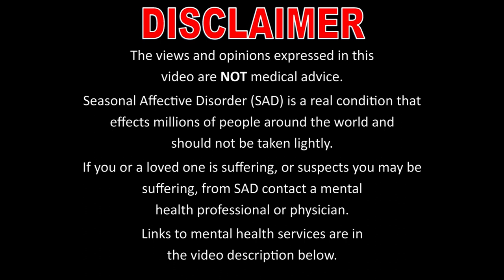Seasonal Affective Disorder with Sue Wiand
Join Sue Wiand as she discusses Seasonal Affective Disorder (SAD), possible remedies and ways to beat the winter.

If you or someone you know is suffering from, or thinks you may be suffering from SAD or any other mental health issues please seek help.

NY State Mental Health Crisis Hotline:
Dial 311 from any phone